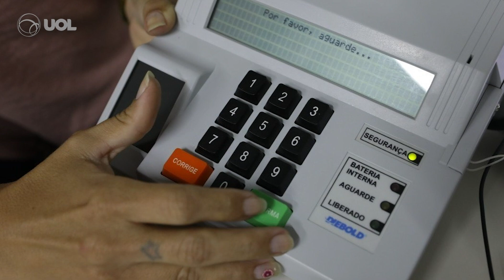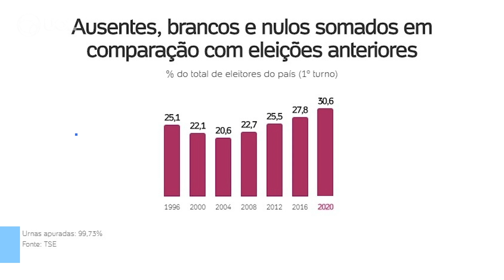Abstenção nas eleições é a mais alta nos últimos 20 anos: 23,15%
34 milhões de brasileiros não foram votar no primeiro turno das eleições municipais realizadas no domingo (15). Ou seja, 23,15% dos eleitores. Em 2016, a taxa ficou em 17,5%.